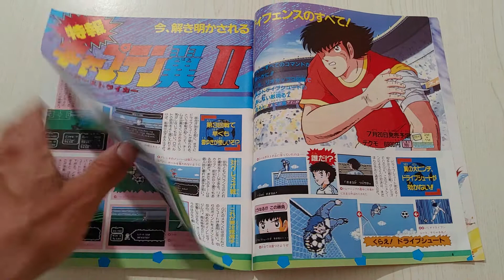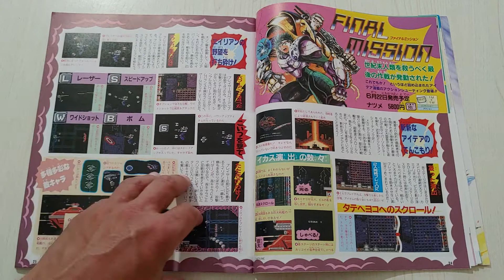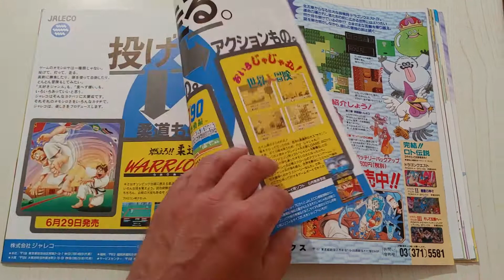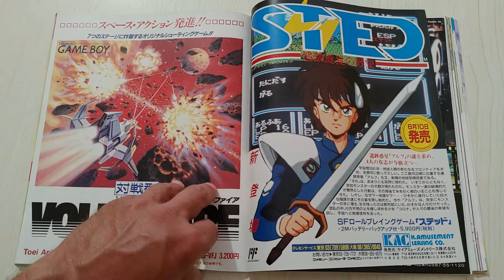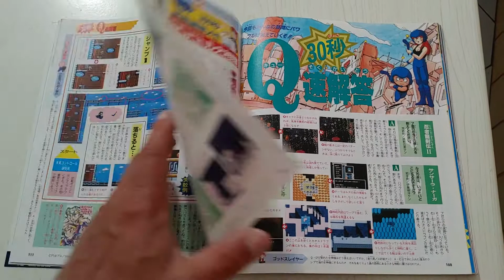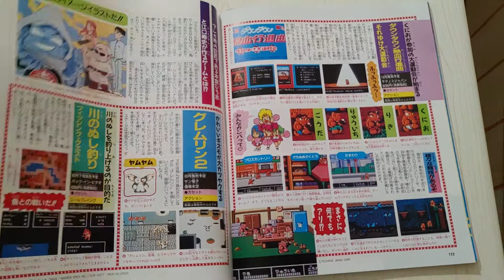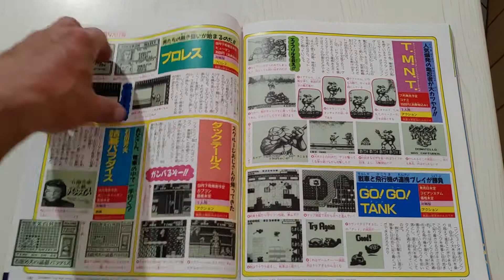Family Computer Magazine no.12 (22 giugno 1990)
Questo numero contiene un sacco di giochi recensiti. Come al solito la varietà dei giochi pubblicati per Famicom in Giappone è impressionante, peccato che il 70% sia di scarso interesse per il videogiocatore occidentale. Abbiamo 2giochi di baseball, Captain tsabasa vol2, Dragon Quest 4 e Sted (rpg), Bttle Feet (strategico) ecc. Da segnalare Knight Moveche è un puzzle game pubblicato da Nintendo. Di interessante per me c'è Final Mission (shooter alla Forgotten Worlds) e lo sconosciuto sd hero soukessen, action con i personaggi super deformed.